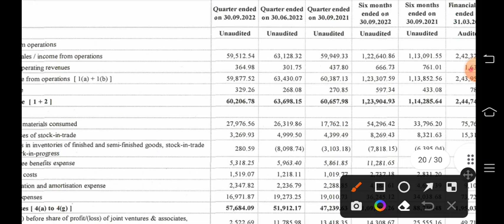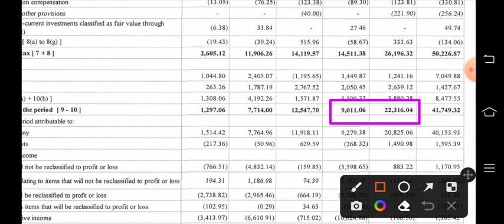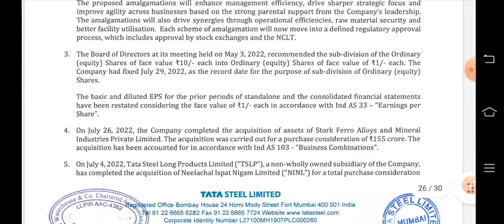tata steel q2 results 2023 🔥 Tata Steel Share latest news | Tata Steel results today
tata steel share,tata steel share analysis
tata steel share news today in hindi
tata steel share news today intraday
tata steel share price latest news